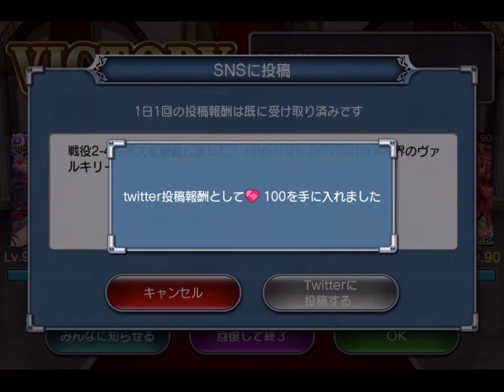神界のヴァルキリー Valkyrie Crusade No.0486 2016.03.16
ミス神界候補 & カーニバル会場 No.04
Area 2-3~4

Computer : Apple Mac mini
Mobile Device : Apple iPad Air
Application : QuickTime ( Full Size → Encode 720p )